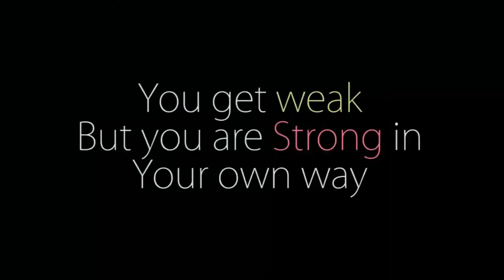Take a look at you - Happy Women's Day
Happy Women's day. Every women is beautiful in their own way!